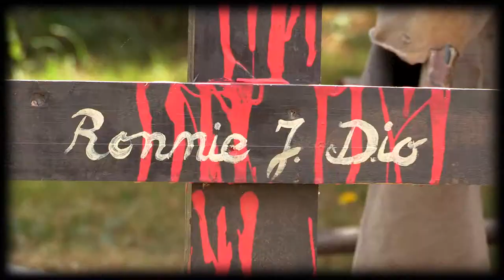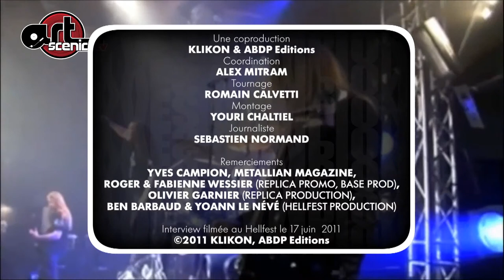Nightmare - Yves campion - HellFest 2011